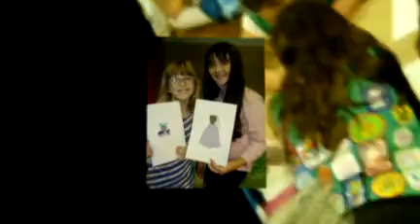"Girl Scout Workshops" @ Chance Theater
What could be more fun than earning your theater badge at an actual theater with professionals? Nothing! Participating girls will get a tour of the theater and earn their theater badge in one day (except for the 'see a show' portion). Activities include acting warm-ups, character charades, designing costumes, learning about the different jobs in theater, acting in a scene and more!